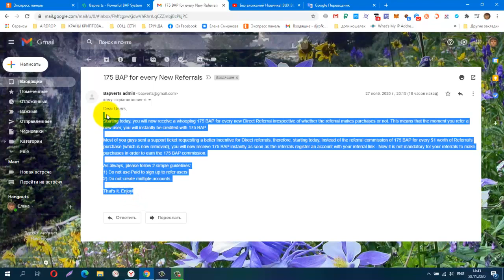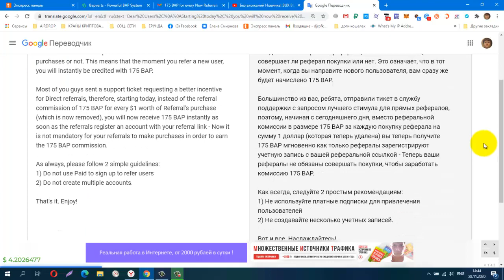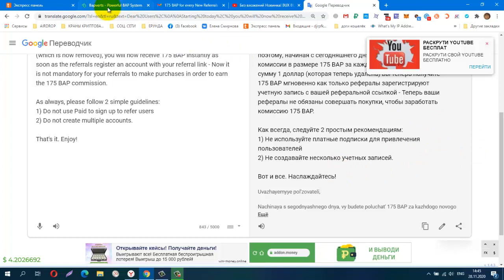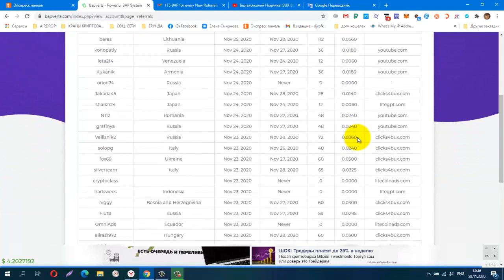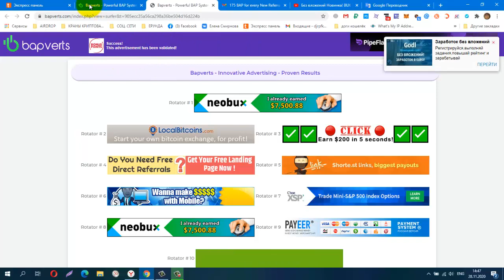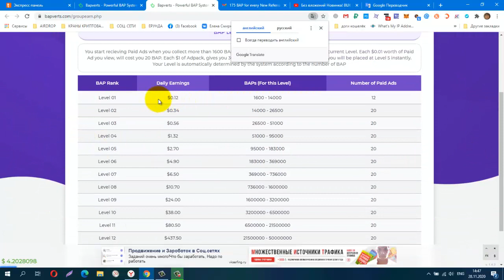НЕ ПЛАТИТ.Bapverts, из серии BAP POINTS, НЕ ПЛАТИТ.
Bapverts, из серии BAP POINTS, Новости!175 BAP за каждого нового реферала
получайте 3000 BAP за каждые 1 $ Adpacks.
3000 BAP эквивалентны платной рекламе на сумму 1,5 доллара США!
КОШЕЛЁК payeer.
Perfect Money (Перфект Мани).
обменник Magnetic Exchange
регистр.
постепенно будут добавляться новые краны.